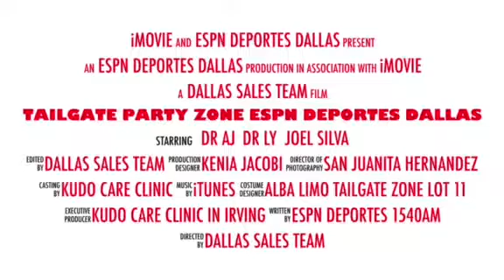Kudo Care ESPN DALLAS COWBOY GAME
KUDO CARE ESPN DEPORTE DALLAS